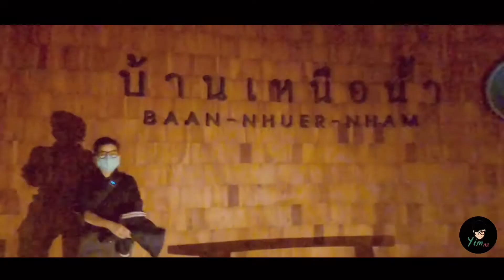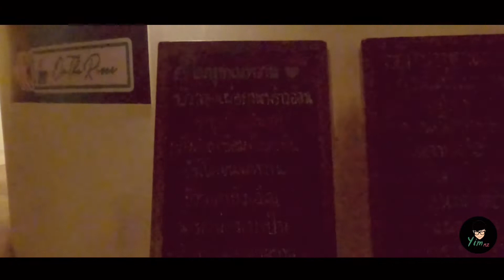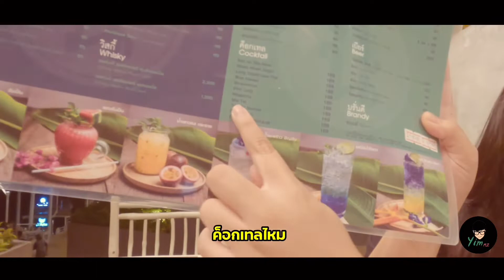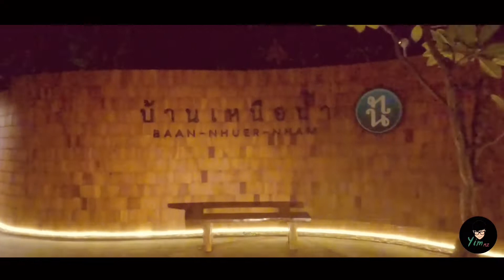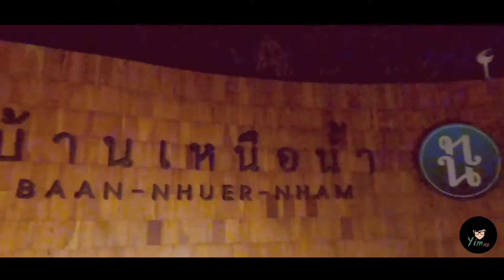บ้านเหนือน้ำ ร้านอาหารไทย ริมแม่น้ำเจ้าพระยา เลิกงานแล้วกินอะไรดี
บ้านเหนือน้ำ เป็นร้านอาหารไทย อยู่ที่. อ.เมือง จ.ปทุมธานี เลยวัดหงส์ปทุมมาวาสไปนิดนึง  (สามารถเปิดgoogle mapได้)

นอกจากเป็นร้านอาหารแล้วก็ยังเป็นคาเฟ่ด้วย
บ้านเหนือน้ำจะอยู่ริมแม่น้ำเจ้าพระยา  มีสนามเด็กเล่น มีที่จอดรถ มีมุมถ่ายรูป  มีที่จอดรถ